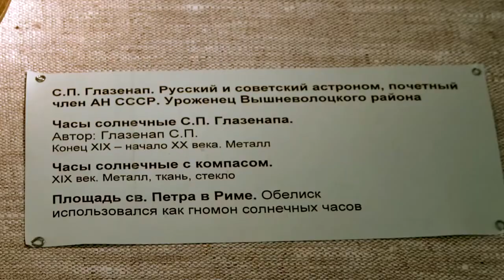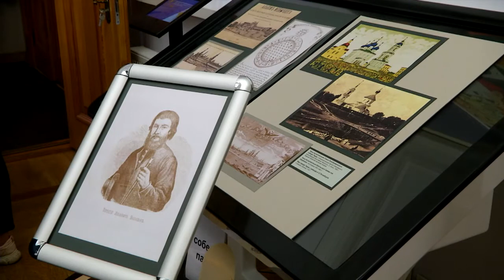В Твери открылась выставка «Часы бывают разные»